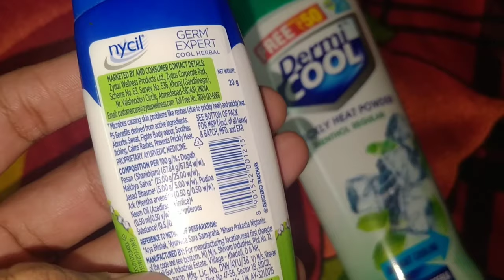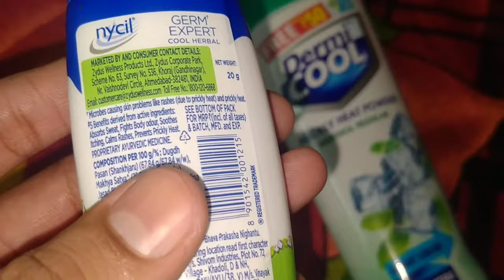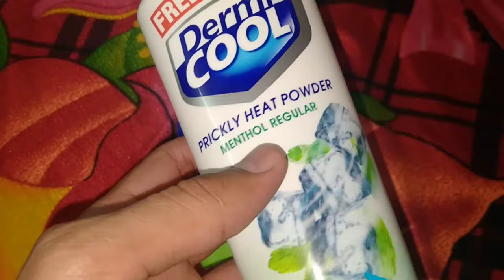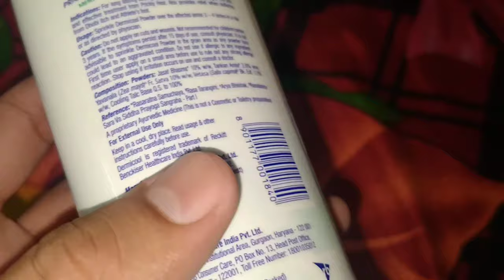Comparison Between Nycil & Dermicool powder || गर्मी के लिए कौन सा पाउडर अच्छा है ? Instant Cooling🔥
Hello Friends is Video me Maine aapko bataya h ki kon sa powd best h according to I effects on summer. Dermicool powder and Nycil powder so vdo ko end Tak dekhe 👍

My Tools -
1) Tripod
2) Mobile
3) Mic
4) Selfie stick
5) Camera

Hi friends Welcome to ''Lucy Fun'' youtube channel. In this channel u will know about all unboxing , review , Beauty tips, health tips & vlogs also.

If u have any query please comment I'll reply u each.

Video Keywords - Comparison Between Nycil & Dermicool powder || गर्मी के लिए कौन सा पाउडर अच्छा है ? Instant Cooling🔥Comparison Between Nycil & Dermicool powder || गर्मी के लिए कौन सा पाउडर अच्छा है ? Instant Cooling🔥

Dermicool powder review in hindi
Nycil powder review in hindi
Nycil powder
Dermicool powder
Comparison Between Nycil powder and Dermicool powder
Which powder is best for summer
Best powder for all skin type
Best summer powder
Instant cooling powders for summer